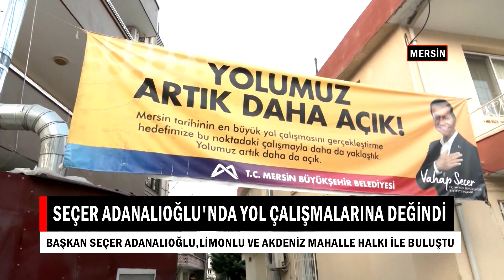AJANDA 19 08 2022